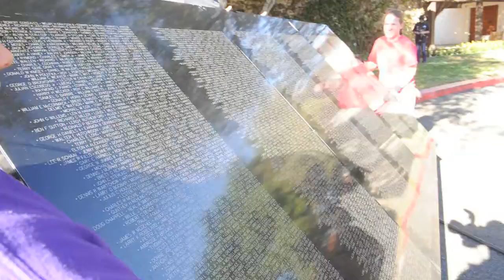The wall that heals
The Wall That Heals at the  Ronald Reagan Presidential Library and Museum in Simi Valley.